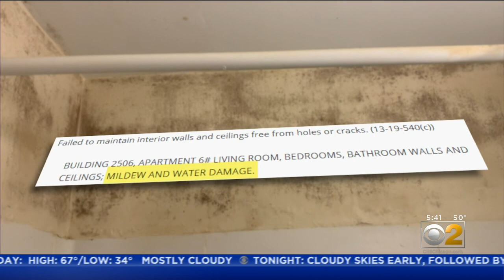Maintenance Problems At Concordia Place Housing Development Go Back Years, Rainbow/PUSH Working For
We've been exposing the living conditions at Concordia Place for weeks. But CBS 2’s Tim McNicholas has now discovered proof that the issues date back farther than that.